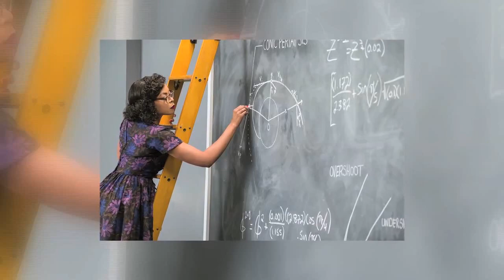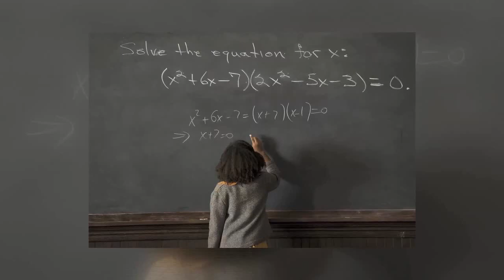LCDC - Les figures de l'ombre (Feat Dolores Critiques)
Vlog critique sur la sortie d'un métrage parlant des femmes, parlant plus précisément, d'un groupe de femme, pionnière de l'ingénérie spatiale, et révolutionnaires de leur temps, "Les figures de l'ombre"